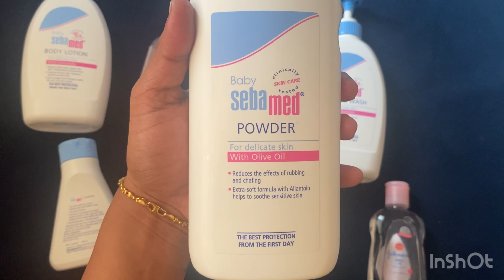My baby products || baby care|| essentials for new born || skin care for new born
Baby products for new born baby